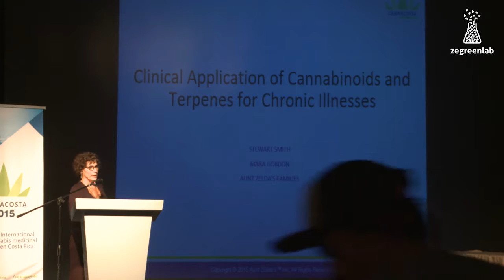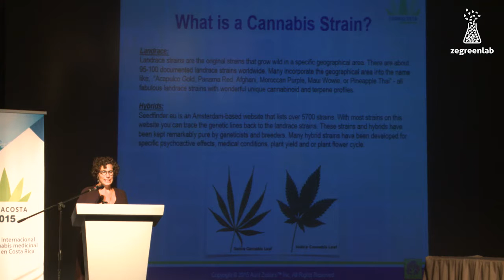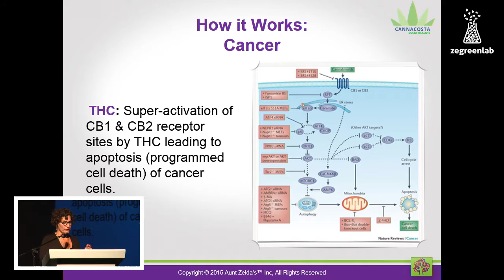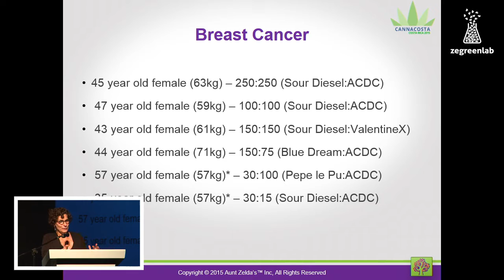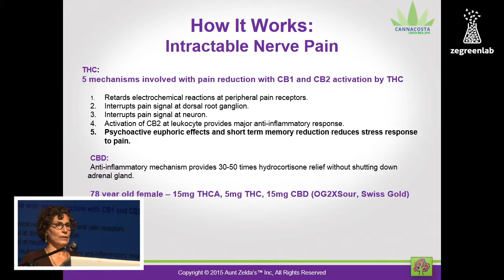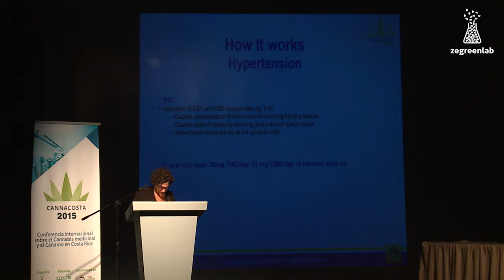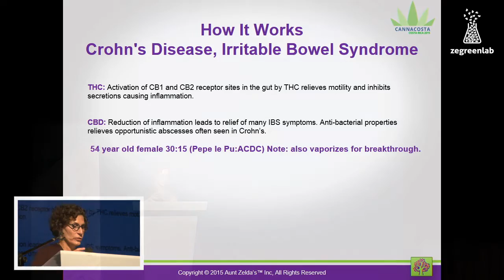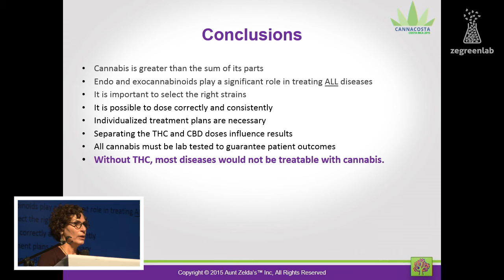Mara Gordon: Aplicaciones Prácticas De Cannabinoides Y Terpenos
Mara Gordon, una cuidadora en California que se especializa en la producción de extractos de cannabis de alta calidad y el desarrollo de regímenes de dosis precisas para los pacientes, describió los resultados que está viendo con sus pacientes.

Copyright (c)2015 Zegreenlab S.A.